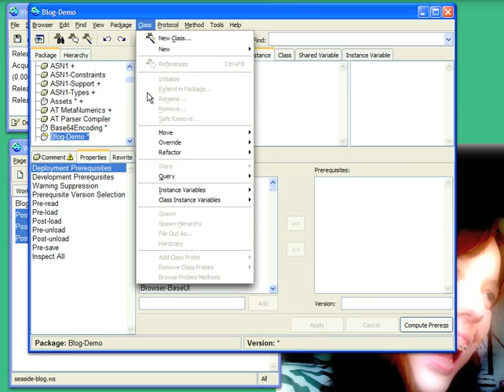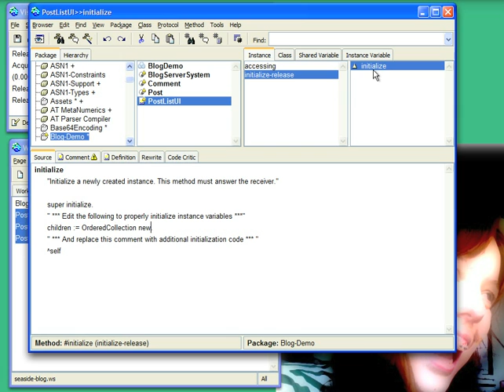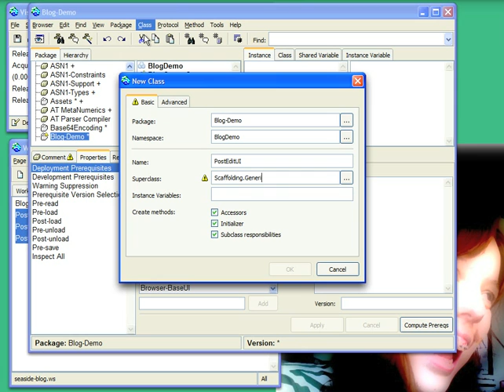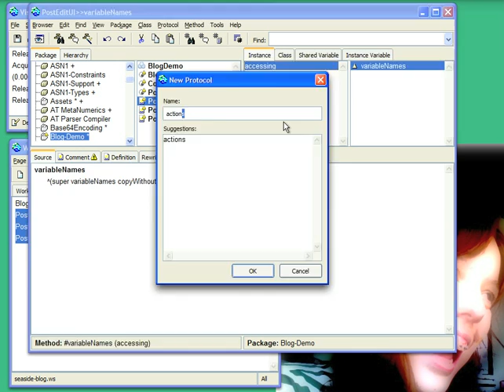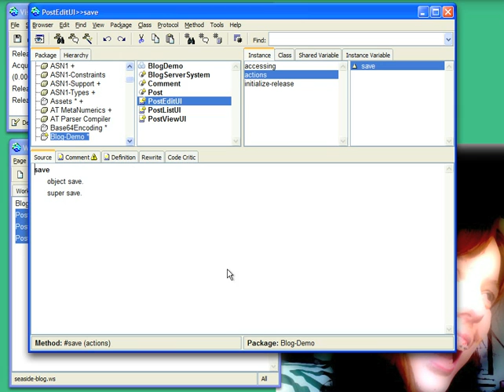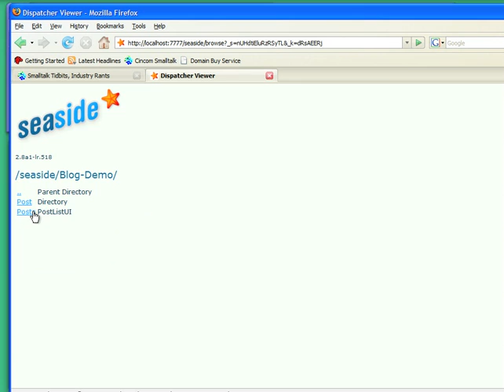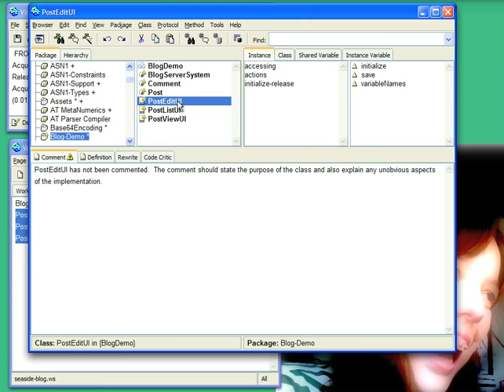Create a Blog Server in Minutes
In this short video, I demonstrate how you can use Seaside in Cincom Smalltalk to create a database backed blog server in a few minutes